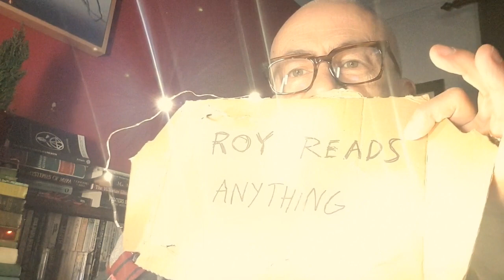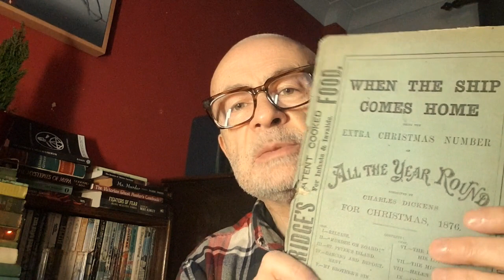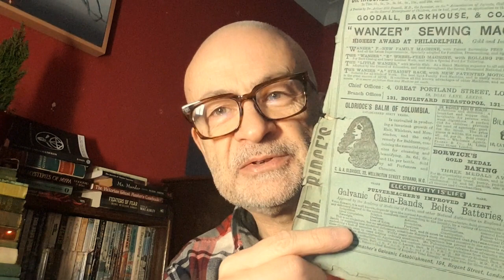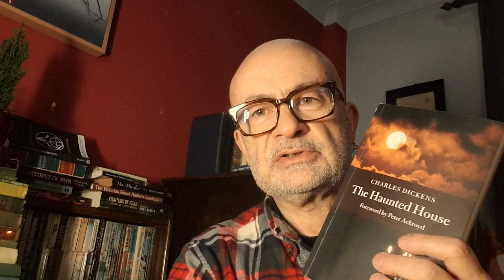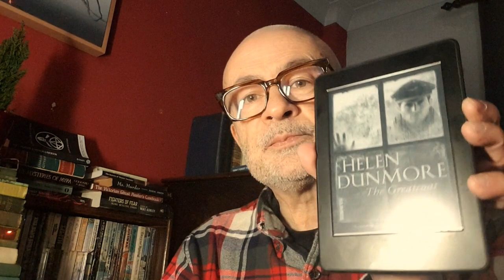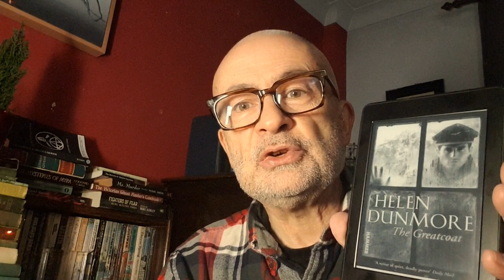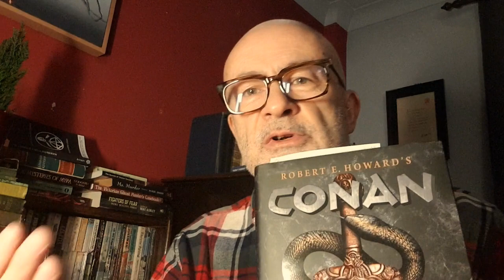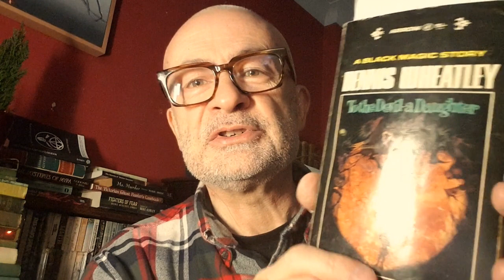Dickens - Conan - and a haunted coat - Friday Reads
Books mentioned
The Haunted House, Charles Dickens
The Greatcoat, Helen Dunmore
Conan: Blood of the Serpent, S. M. Stirling

Event mentioned

This channel is a place where I put informal enthusiastic talk about reading and books.
Subject matter is wide ranging - eclectically reading anything I’m curious about, is the theme.
Part of all this is a project actually reading a yard (36”) of old books sold for decoration rather than reading. I tend towards SF, pulp and westerns but reading beyond comfort zones is what I’m about so it could be anything really.
Posting as regularly as I can.
Be kind.